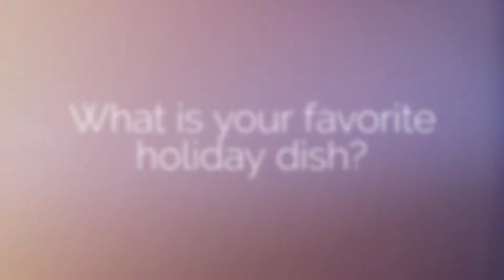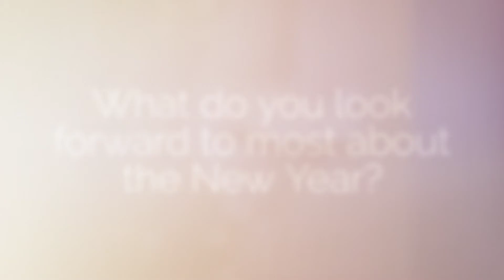Happy Holidays from Chef Guy!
We interviewed Chef Guy about the holidays!